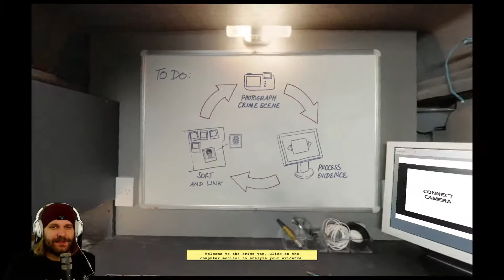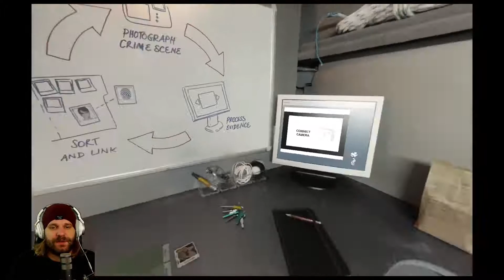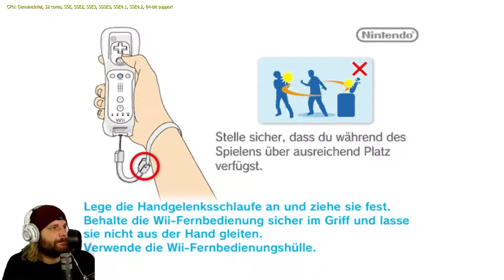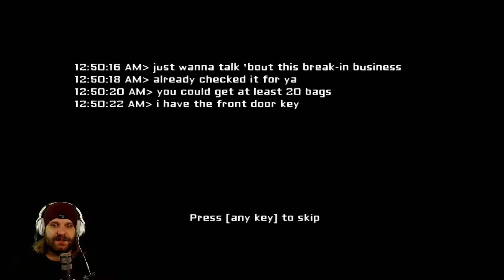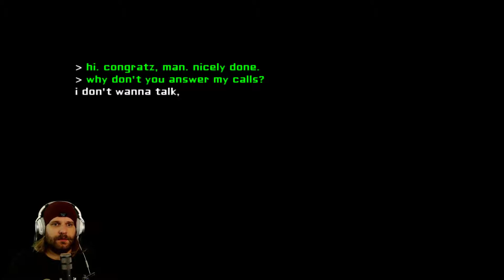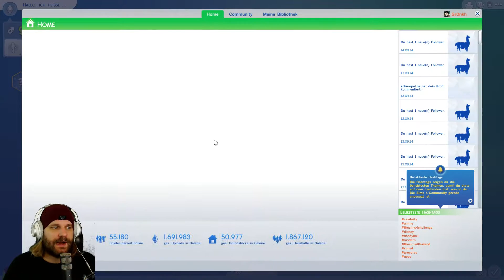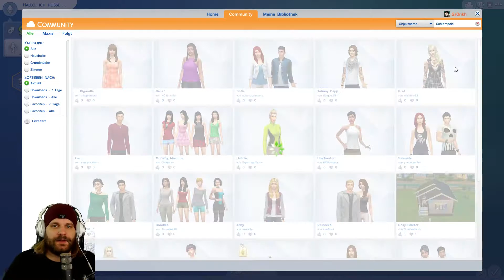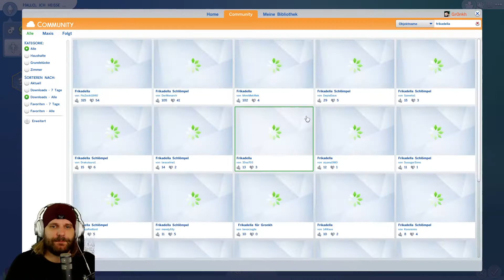Gronkh Livestream 13.09.2014 3/5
Gronkh hat seinen Livestream vom 13.09. leider nicht aufgenommen. Deshalb hier meine eigene Aufzeichnung. Die ersten zwei Teile wurden leider beschädigt. Aber das müsste vorwiegend Grim Tales sein, das er auf seinem eigenen Channel hochladen wird.